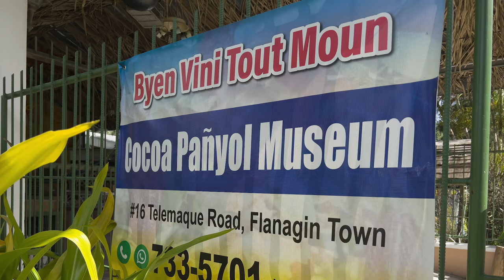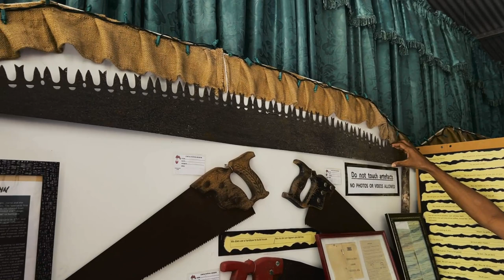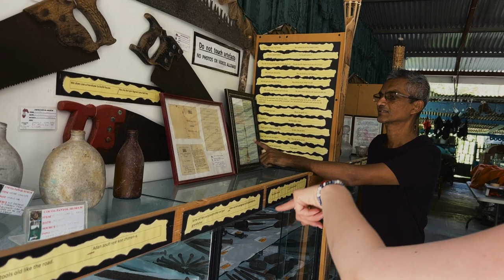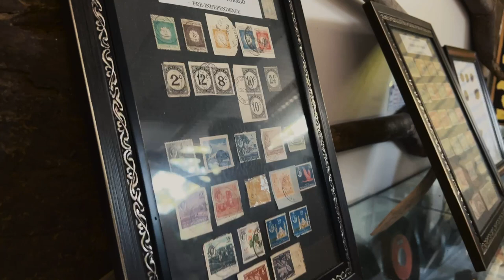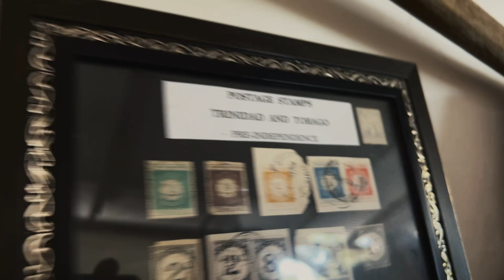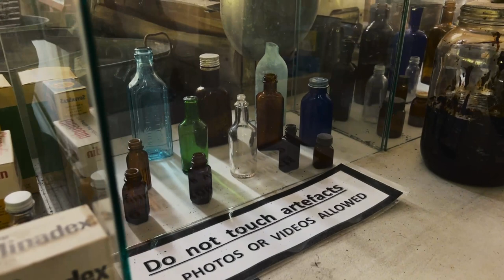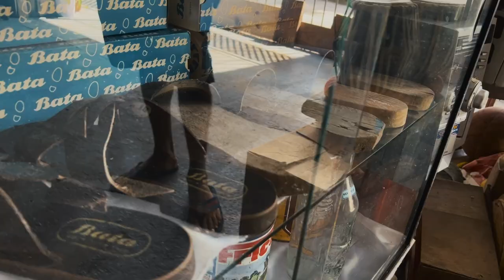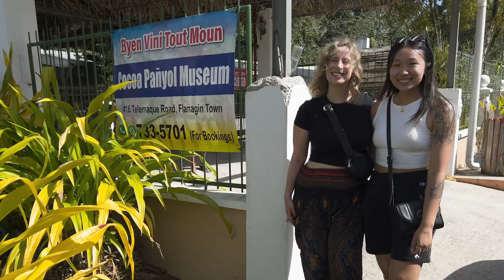Cocoa Panyol Museum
Walking into Clive Teemul's home-based museum in Central Trinidad, the lyrics “bring back the old time days, bring back them old time ways” of Nappy Mayers' Ole Time Days come to mind.

Teemul, 54, who lives in Telemaque Road, Flanagin Town has converted his garage into a museum, which has hundreds of artefacts from as far back as the late 1880s.

What started out as a hobby for Teemul, an art teacher at Tabaquite Secondary School, gradually grew into the museum, Cocoa Panyol, which he created in 2017, and now welcomes visitors from across the country.

Teemul said he always enjoyed collecting old items once used by previous generations and the overwhelming response from the community fuelled his habit.

“We had items from my deceased parents, but it was not organised properly. It was only when I was putting together a Christmas project in 2017, 'tribute to the elders', the concept of the museum came about.